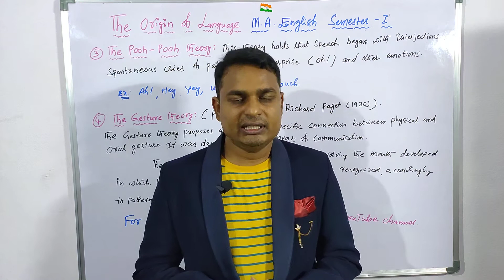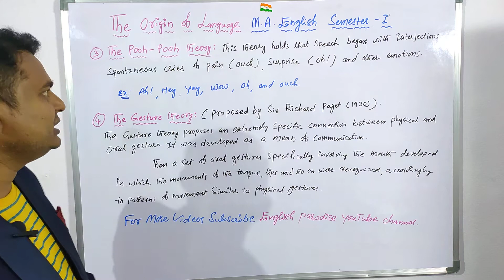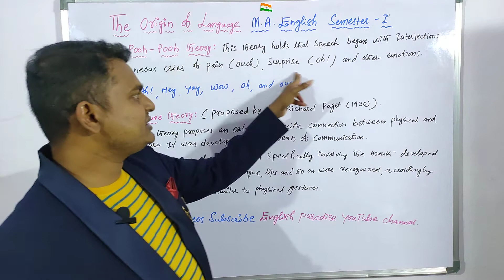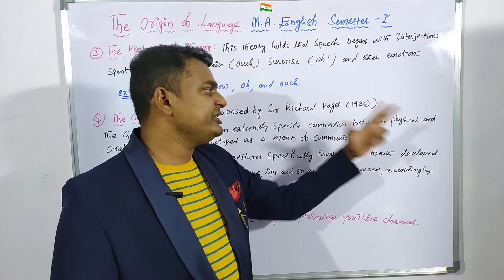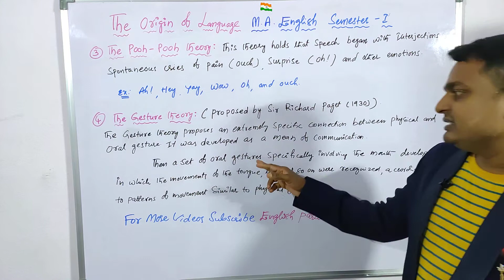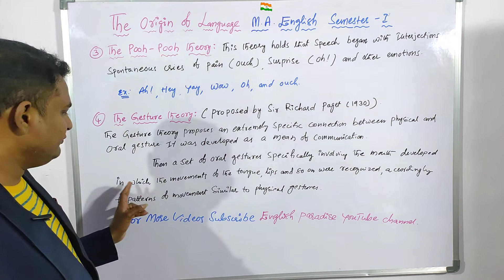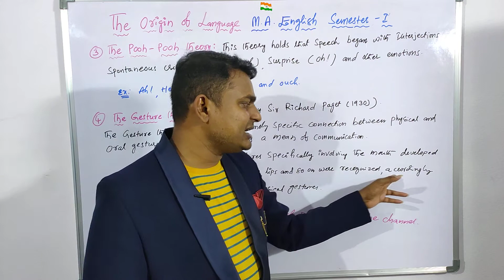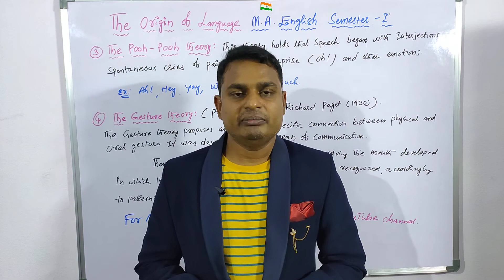The Origin of Language M.A English Semester 1 Explanation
In this video I explained The Origin of Language in an easy manner. I hope this video will help you to better understanding of this topic.